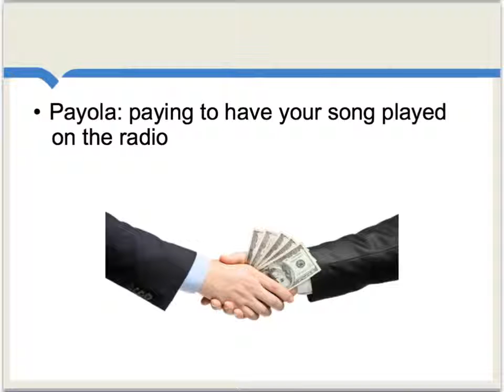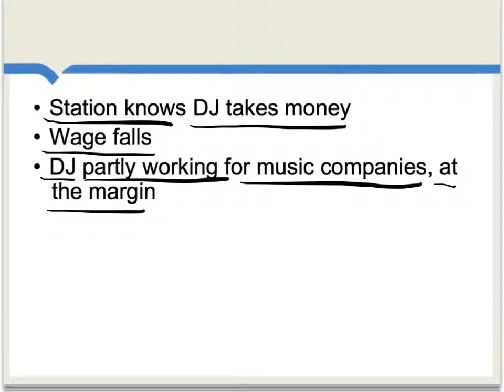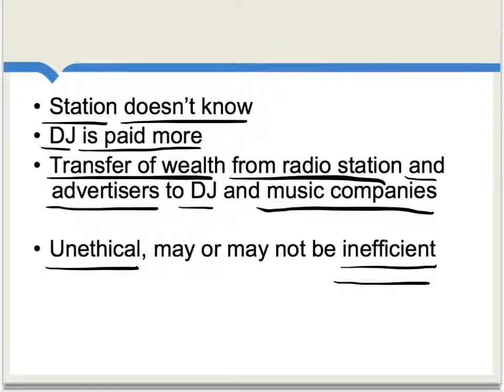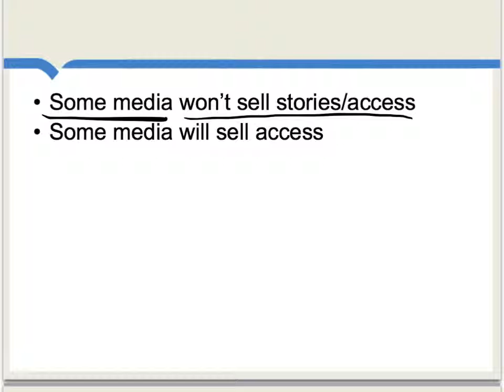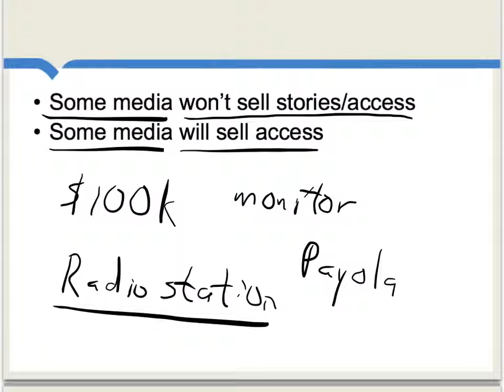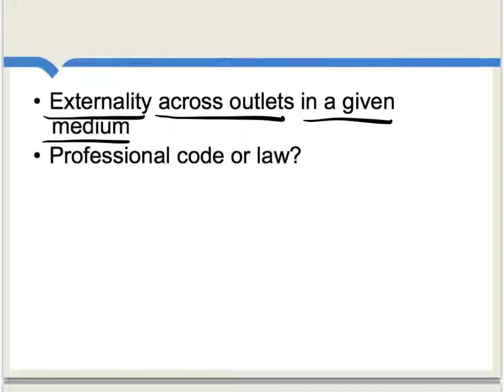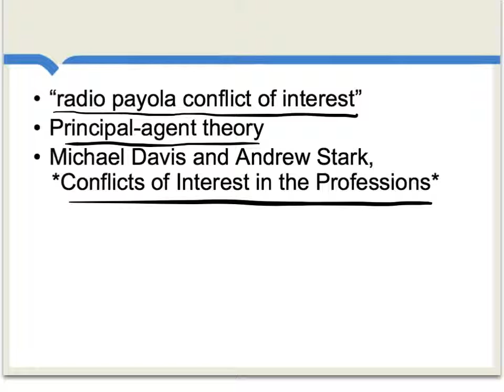Payola and conflict of interest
Is payola always an unjustified breach of fiduciary responsibility?